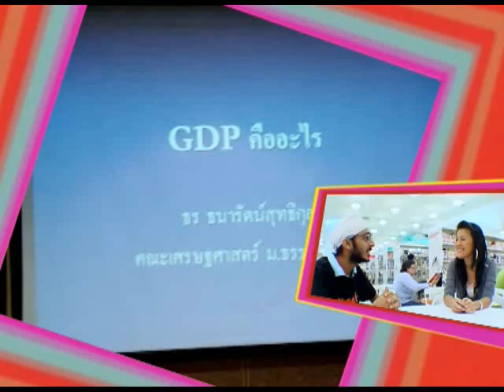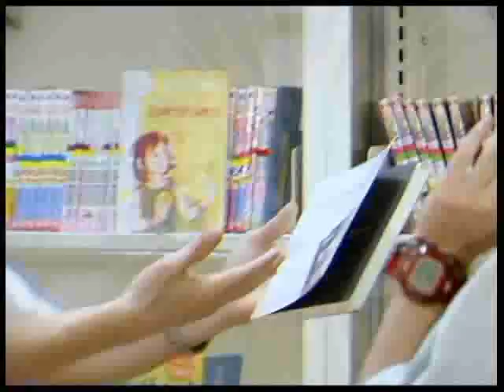รายการ TK Teen เทป 35 ช่วงที่ 1